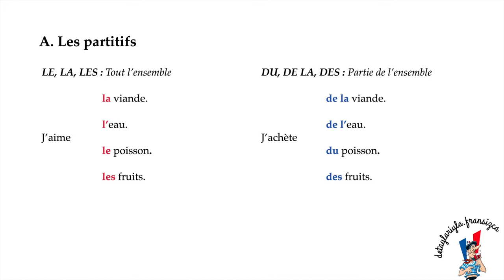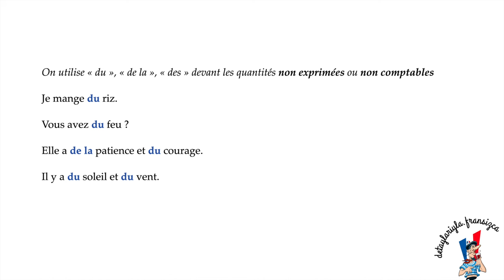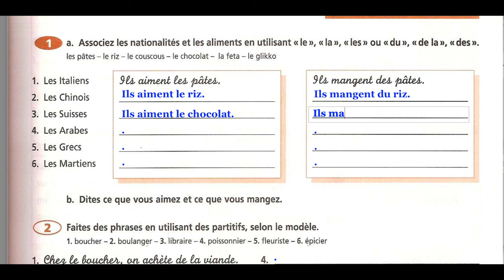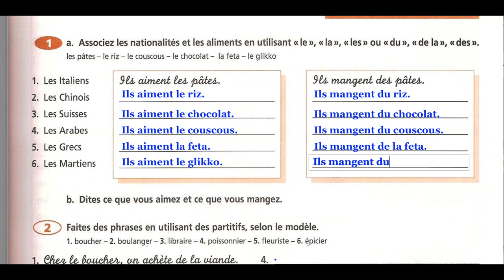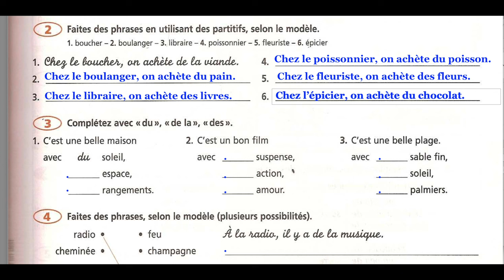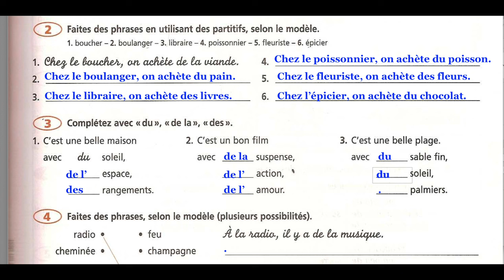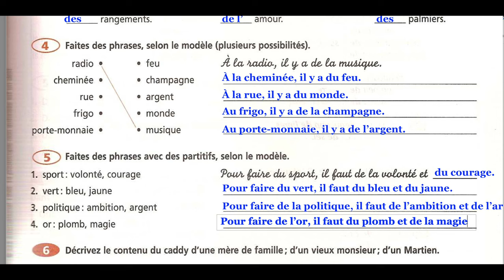Fransızca Öğreniyorum 31: Dünyadaki Bütün Ekmeği Yiyemezsin | Les partitifs -1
Bonjour,

Fransızca gramer konu anlatımı yaptığım Fransızca Öğreniyorum serisinin bu videosunda les partitifs konusunu inceleyeceğiz . Dünyadaki bütün ekmeği yiyemezsin , derken ne demek istediğimi bu videoda anlayacaksınız. Gramer konu anlatımı yaparken kullandığım kitabın PDF'ine aşağıdan ulaşabilirsiniz.

00:00 : Intro
00:35 : Konu anlatımı
05:28 : Ex.1
09:31 : Ex.2
12:56 : Ex.3
15:12 : Ex.4
17:26 : Ex.5

Bienvenue ! Detaylariyla.fransizca kanalında, Fransızca diline dair gramer, dinleme, okuma çalışmaları ve beraberinde DELF / DALF sınavlarına yönelik başlangıç, orta ve ileri düzeye hitap eden videolar bulacaksınız. Bu kanalın amacı, YouTube platformunda Fransızca öğrenmek isteyenlere yönelik kapsamlı bir kaynak oluşturmak. Detaylarıyla Fransızca öğrenmek isteyenler için açtığım bu kanal, umarım amacına ulaşır. C'est parti !